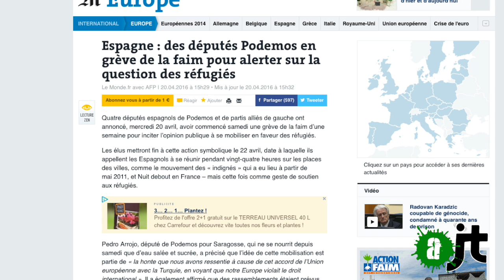SOS Méditerranée: 122 migrants sauvés par l'Aquarius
Pendant ce temps...
L'ONG européenne "SOS Méditerranée" a secouru 122 migrants dont 60 femmes, dimanche 24 avril dernier. 4 députés de Podemos sont en grêve de la faim pour dénoncer l'accord UE/ Turquie et la politique migratoire actuelle. C'est le 6è sauvetage de l'Aquarius, leur bateau, depuis ses débuts; Rencontre avec cette ONG qu'il faut soutenir !